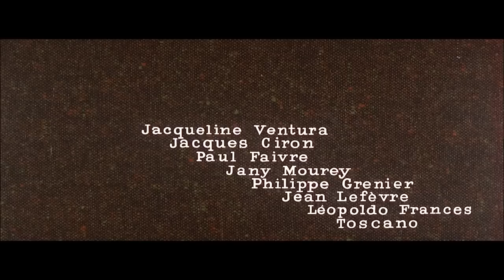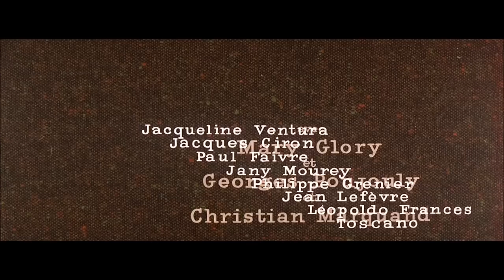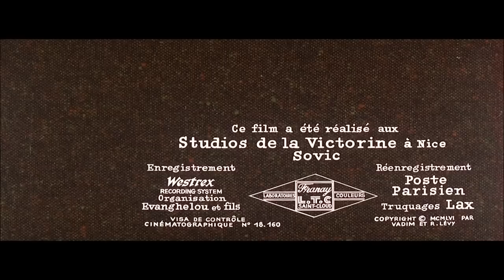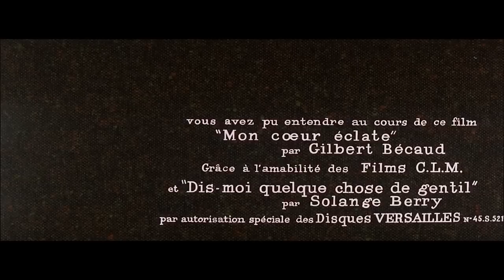Брижитт Бардо. И Бог создал женщину 1956. HD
РЕКОМЕНДУЮ, Вашему вниманию лёгкий и прекрасный фильм.